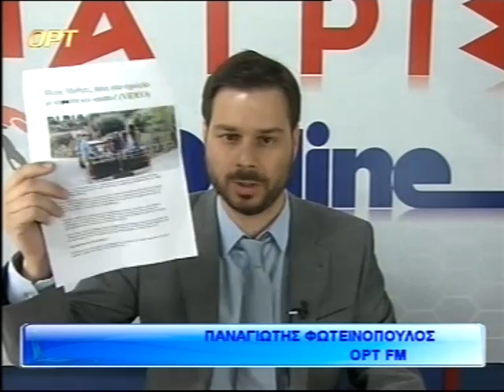ΟΡΤ: Debate Υποψ. Περιφερειαρχών Δυτικής Ελλάδας